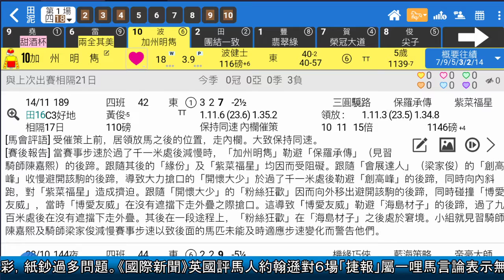【賽馬報告】(六)20.12.05●大熱泥地穩唔穩？即刻跳出香港睇睇●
大熱增程, 是否可靠？一齊用【堅仔】賽馬APP跳出香港，睇吓無天氣先生既預測啦！